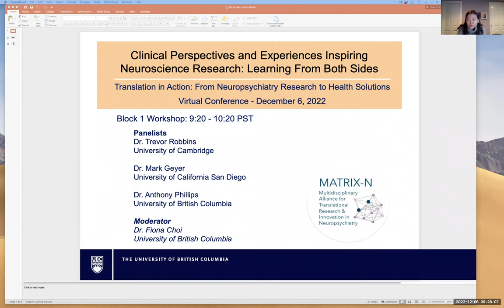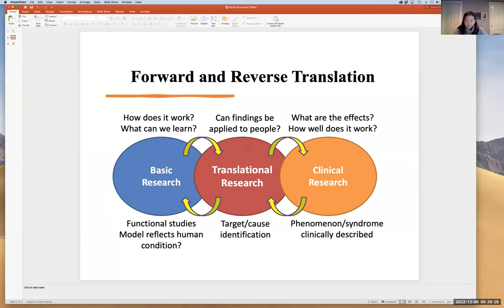Learning from both sides: clinical perspectives and experiences inspiring neuroscience research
This workshop was presented as part of the virtual 'Translation in Action: from Neuropsychiatry Research to Health Solutions' conference hosted by the UBC MATRIX-N Cluster on December 6, 2022.

Presented by: Dr. Trevor Robbins (Cambridge University), Dr. Tony Phillips (University of British Columbia), Dr. Mark Geyer (University of California, San Diego), Dr. Fiona Choi (moderator, University of British Columbia)

Learn more about the Multidisciplinary Alliance for Translational Research and Innovation in Neuropsychiatry (MATRIX-N) Cluster and stay updated on future events: